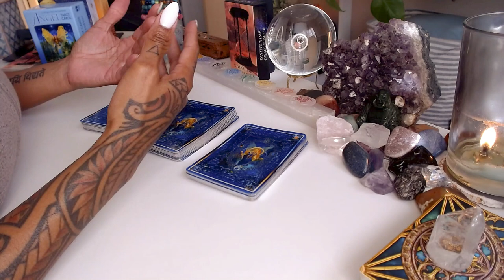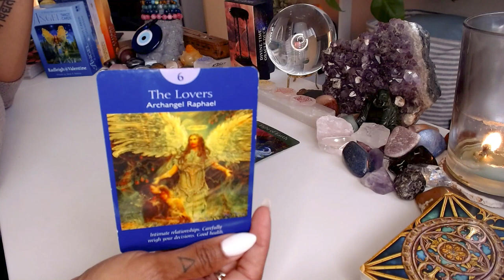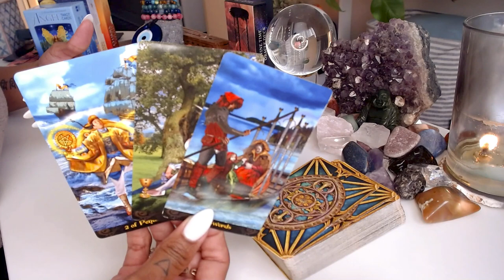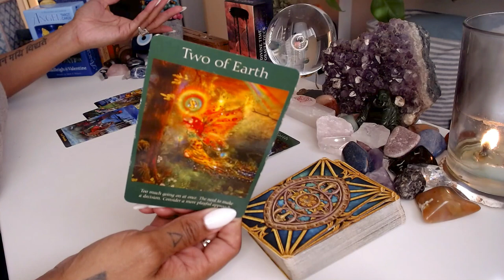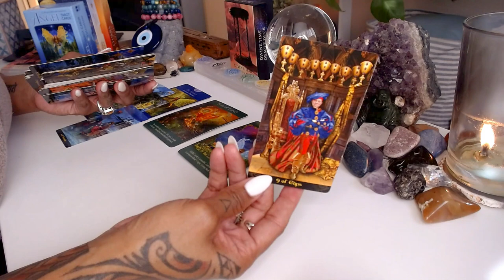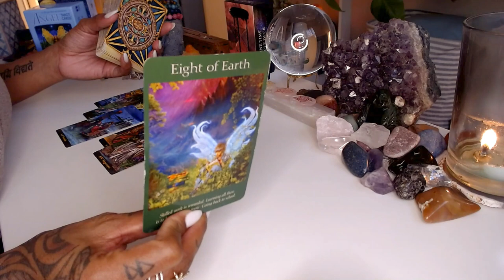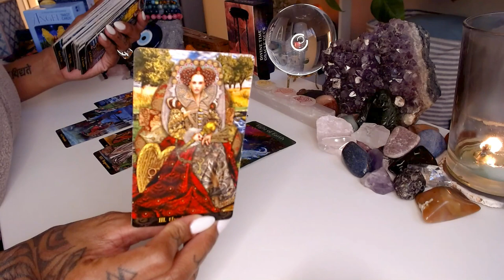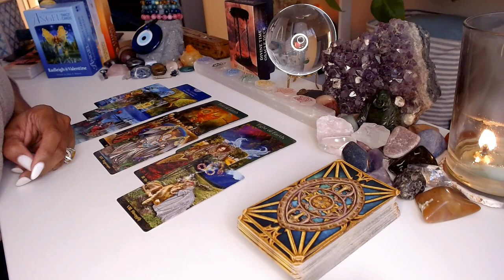♐️Sagittarius: Let It Go and It Will Flow! - Tarot Reading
Welcome to our insightful Tarot Reading for Sagittarius! In this empowering session, we explore the theme of letting go and allowing the natural flow of life. Discover the guidance and wisdom the cards hold as we delve into the transformative energy of release. Gain valuable insights and find clarity on your journey towards a more harmonious and fulfilling life. Join us for this enlightening Tarot Reading experience!

💝Love & Light,

J Young